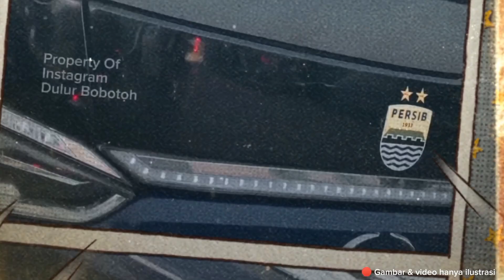WOW...DAMPAK YANG DITIMBULKAN BOBOTOH 😱 Bojan Hodak buka suara ‼️